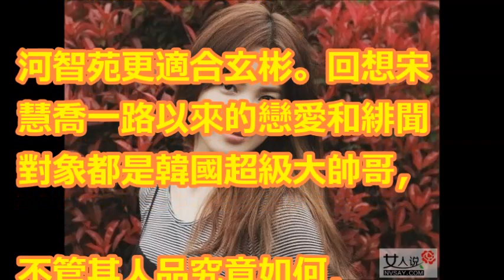宋慧喬男友是誰 舊情被扒前男友玄彬劈腿內幕曝光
宋慧喬婚後家居照曝光 投資房產眼光精準賺千萬｜【娛樂星世界】20180206│三立新聞台

宋慧喬婚後四個月首度亮相～幸福的樣子真的美翻了！成為雪花秀品牌成立21年以來的第一個代言人！